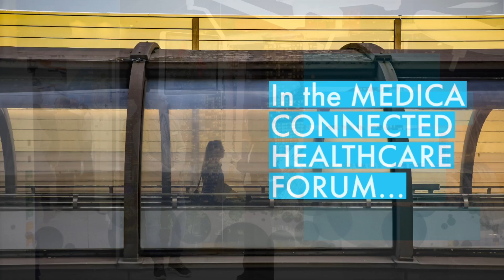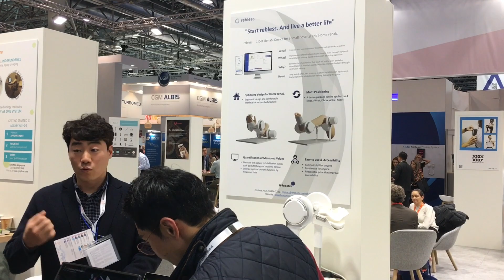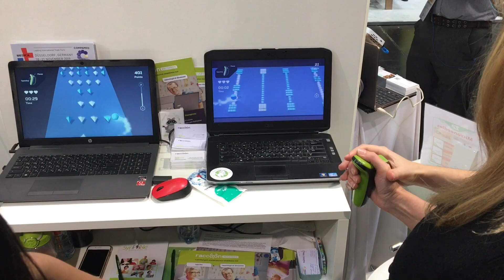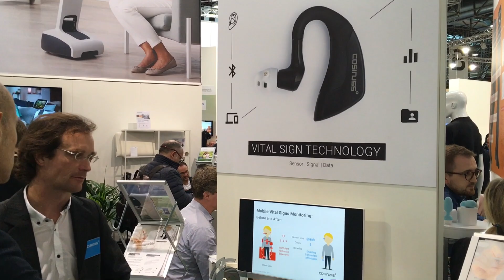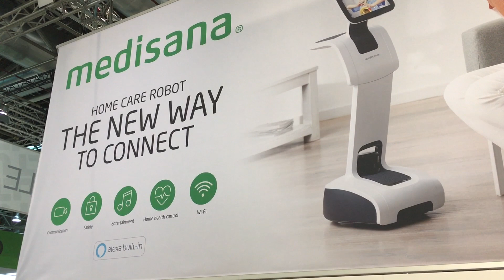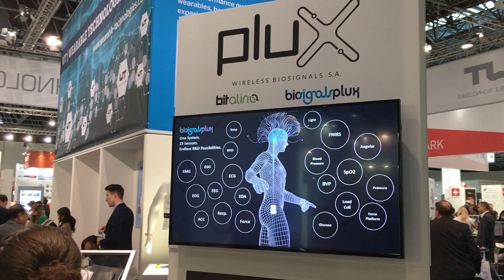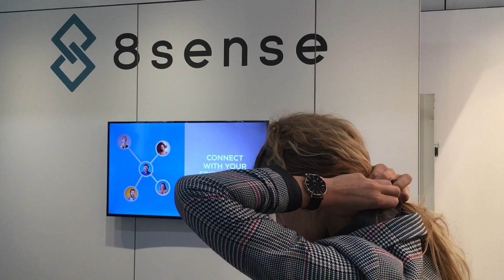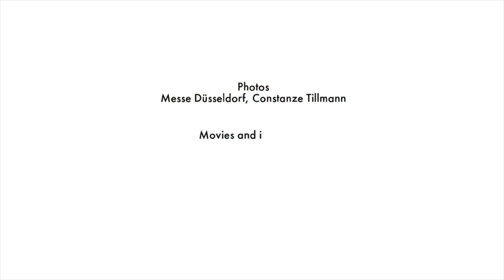25 digital health startups and their innovations at the world's largest medical trade fair MEDICA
Shaping The Transformation In Healthcare

Every year the medical society and healthcare sector meet in Düsseldorf at the world's largest international trade fair MEDICA. Among 5500 exhibitors, there are numerous digital health startups. What do they want to achieve?

This short movie captures the atmosphere of MEDICA and presents some of the smartest ideas exhibited in the MEDICA START-UP PARK and the WEARABLES AREA.